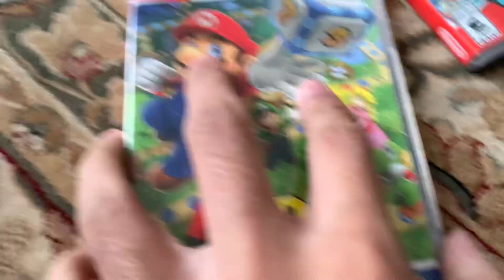Randompost 1401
Idk, just me buying two Switch games